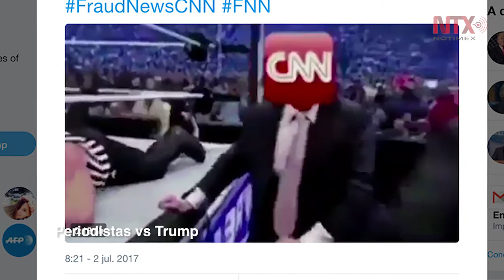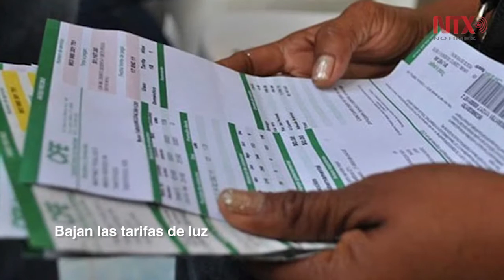Corte informativo 03-07-2017